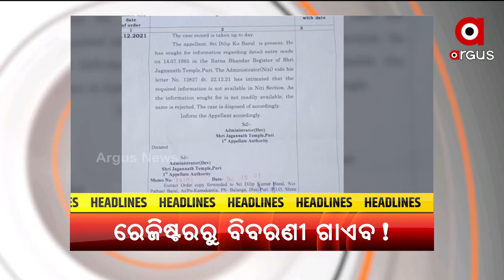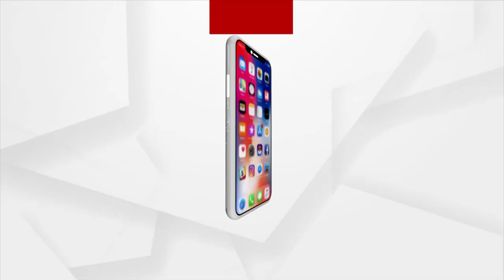Headlines@ 7 am | 31 Dec 2021 | Argus News